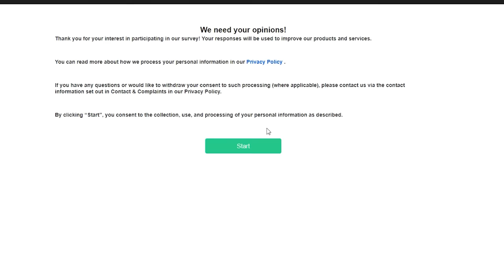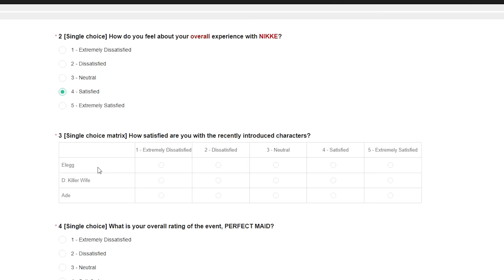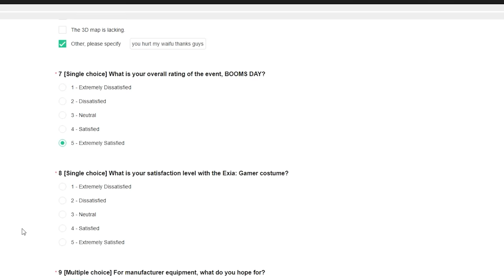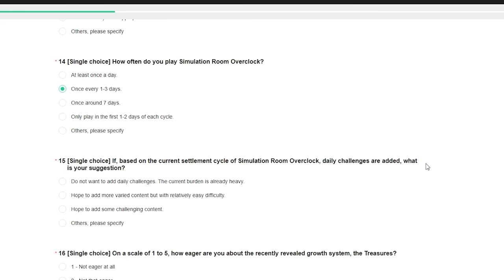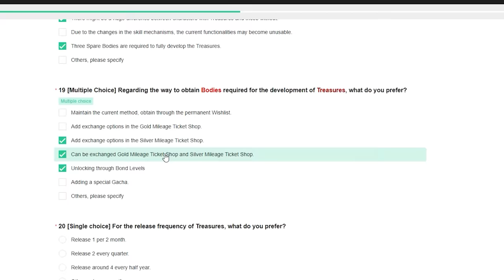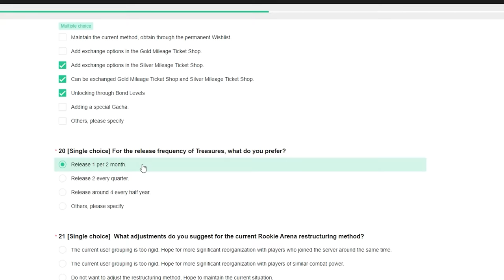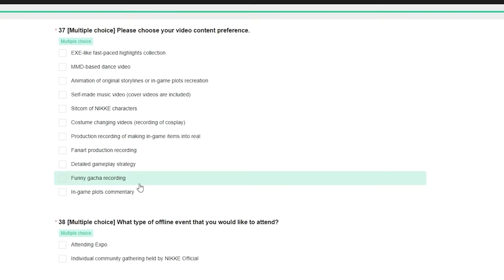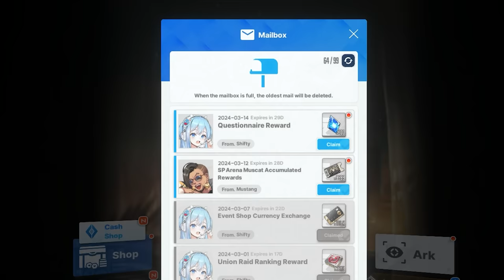*LET'S GOOO!! THIS IS SUPER IMPORTANT!!* TREASURES, DUPE SHOP REVAMP & FIXES (Nikke Goddess Victory)